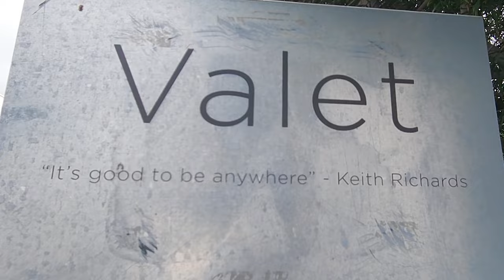Andaz West Hollywood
As the first hotel on the Sunset Strip, Andaz West Hollywood attracted legendary rockers in the mid-60s. It now serves as an eclectic gateway to Hollywood, Beverly Hills, Santa Monica area.